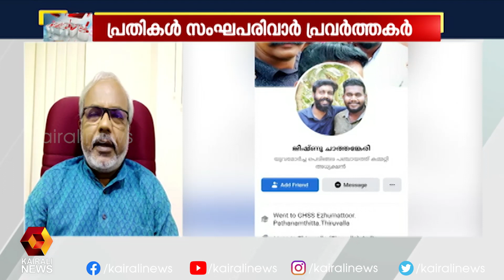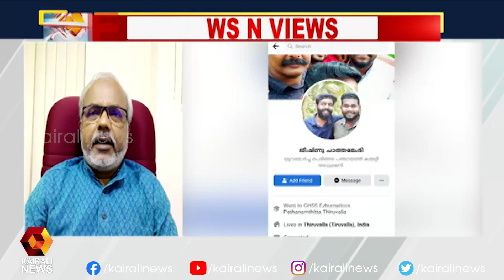കൊലയ്ക്ക് കാരണം രാഷ്ട്രീയ വൈരാഗ്യം തന്നെ | Kairali News